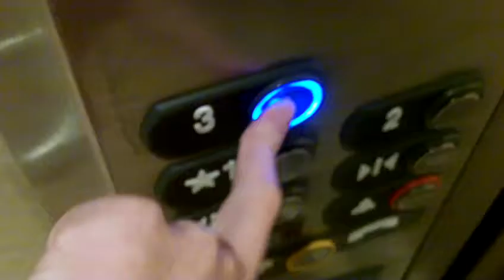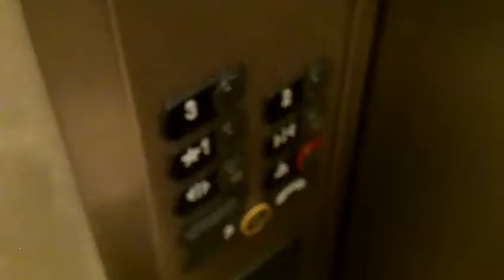Revisiting the Thyssenkrupp ISIS in Wintersville, Ohio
This was my first ever Thyssenkrupp ISIS i rode back on 12/23/15. Believe it or not, this video was shot on 1/23/16, so i think that once a month on the 23rd i should ride this thing. This video is for DieselDucy  who has filmed a Thyssenkrupp ISIS at the Habitat for Humanity in Roanoke, VA. Dieselducy, i hope you enjoy! This thing does run well for a 10 year old elevator

Install Date: 4/6/2006